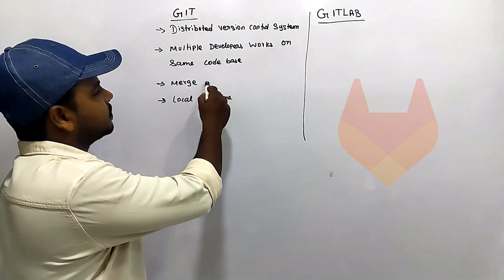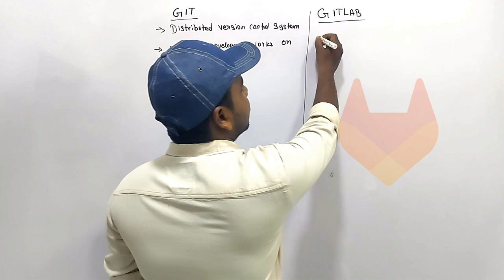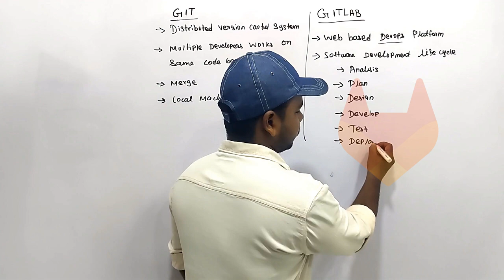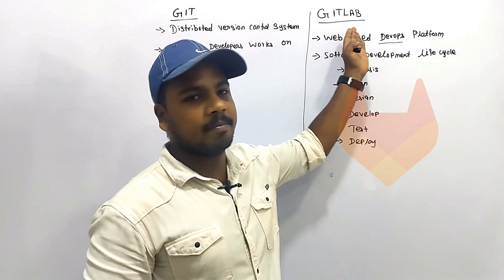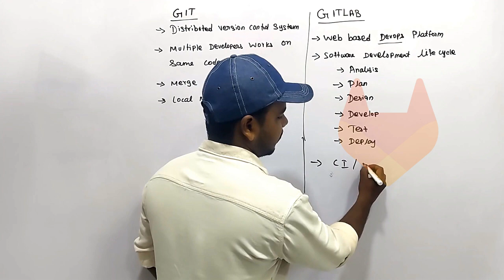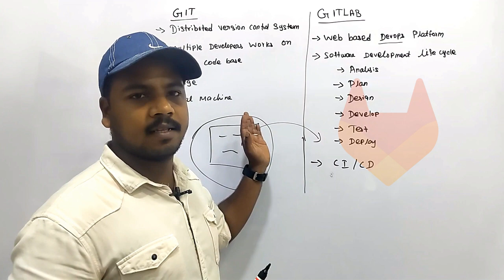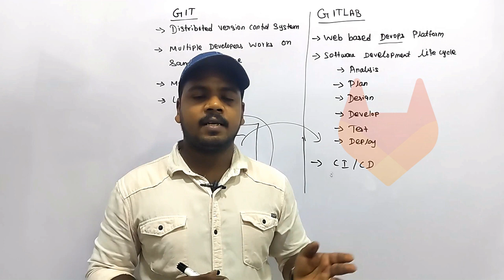Differences between GIT & GIT LAB - Vijayaragavan - Payilagam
Learn Git & Gitlab differences through Tamil Here - Vijayaragavan - Payilagam.

Learn GIT in easy ways through our GIT Video Tutorials in Tamil here. Don’t worry if you don't have GIT experience before. This playlist is designed in such a way that, anyone from Non-it back ground also can easily learn git through our video tutorials in Tamil here.

Our Video Tutorials:
PLgWpUXNR_WCeDqlTC2wz5-YpF0ByBT_mZ